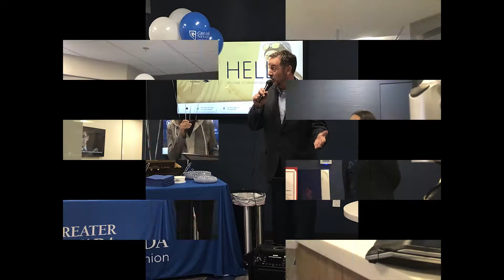GNCU's University Branch Grand Opening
The official grand opening of Greater Nevada Credit Union’s new University branch took place on October 2, 2018 at 1385 North Virginia Street, inside the Towers at Pink Hill student housing building, where the branch is located. The celebration included a performance by the Wolf Pack Marching Band and cheerleaders, and a $5,000 donation to the University of Nevada, Reno Pack Provisions program, which assists students challenged with meeting their basic personal needs.